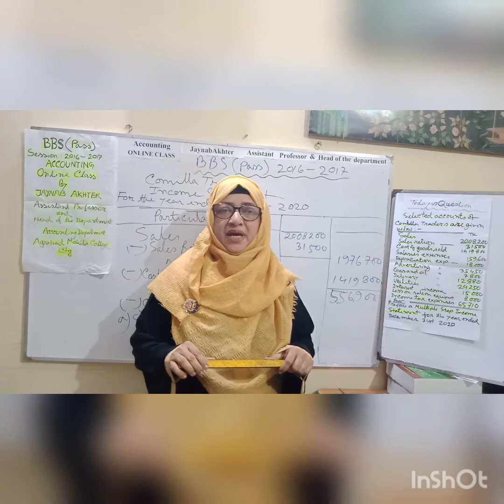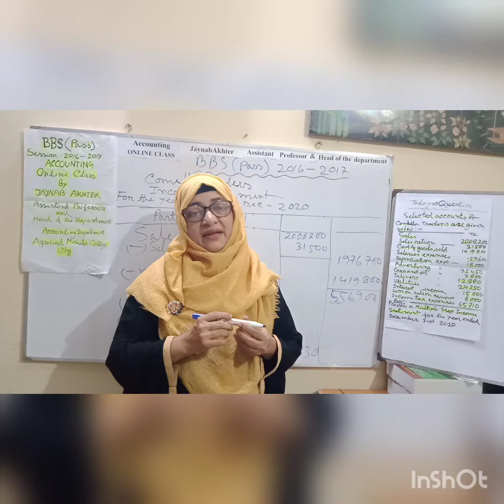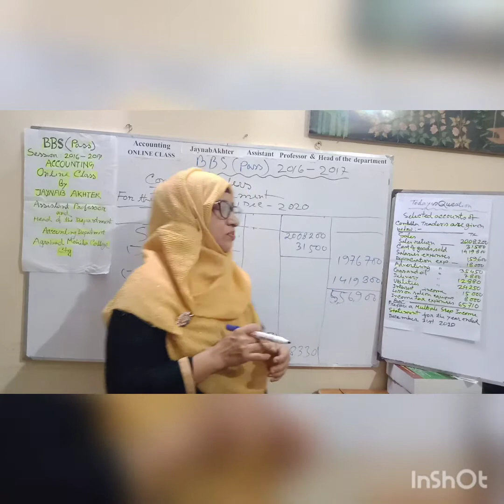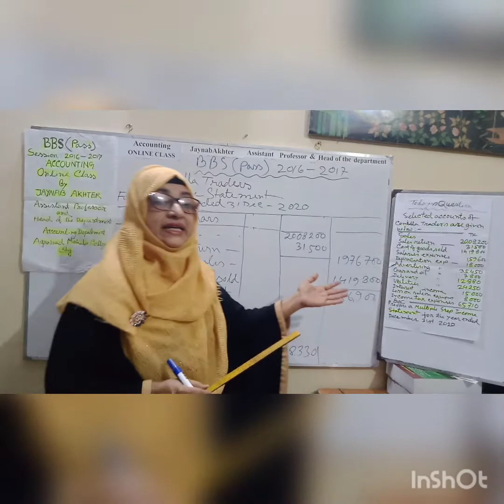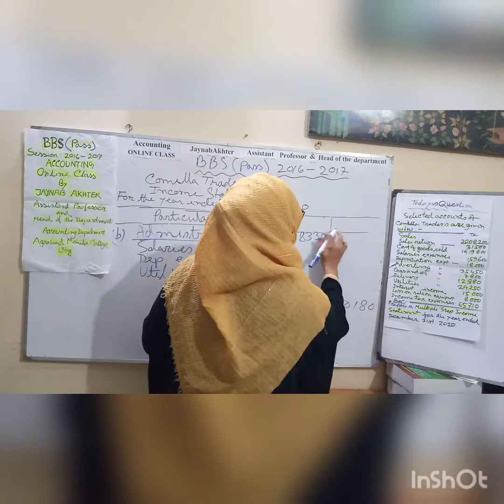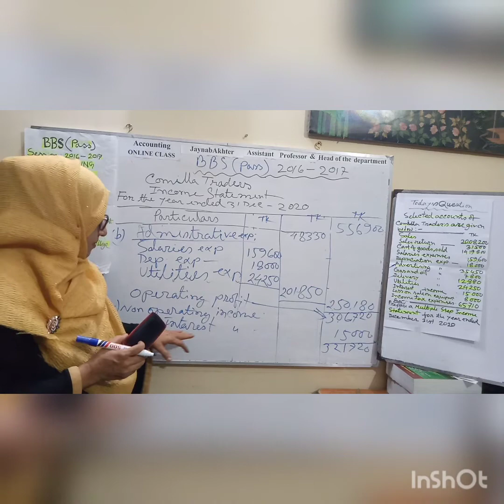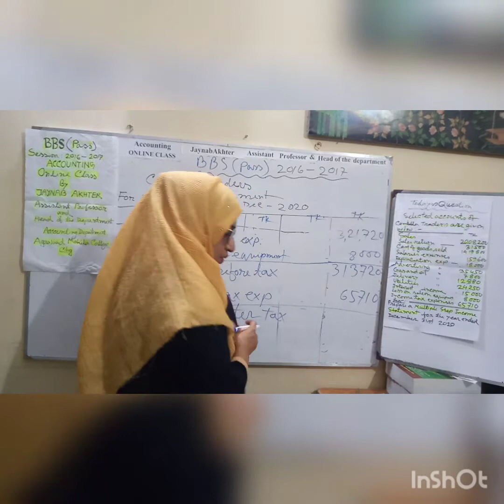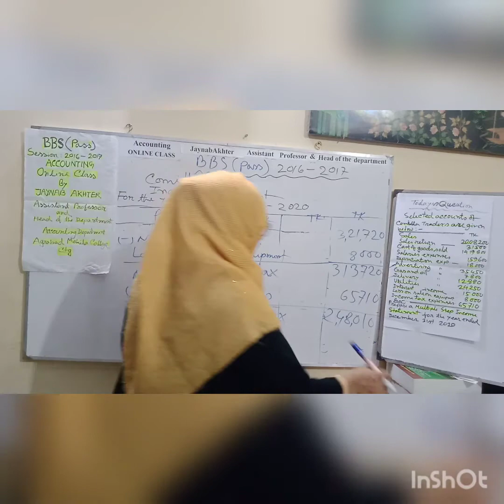BBS( Pass / Hons)# Advanced Accounting, Com. financial Statements. Lec-3 by Jaynab madam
BBS (pass) /BBA( Hons)
Advanced  Accounting
Chapter -2
Company 's Financial statements
Lecture -3(Preparing Multiple  step Income  Statement)
By Jaynab Akhter
Assistant professor
Agrabad Mohila College. Ctg
06/08/2020